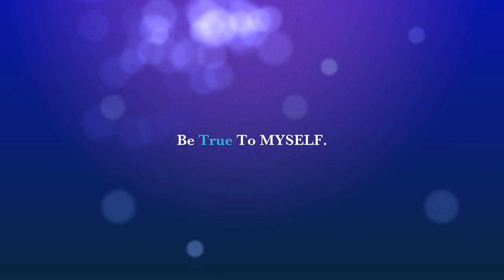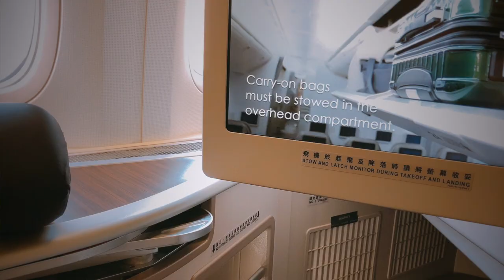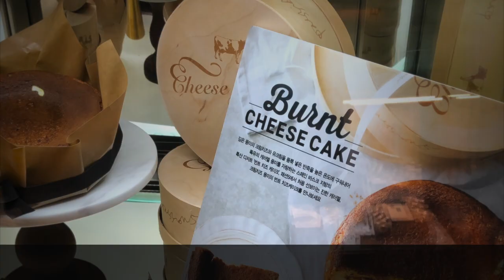TRAVEL 24hrs in Gangnam Seoul Korea with Thai Nguyen Designer .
What did Fashion Designer Thai Nguyen do in Gangnam Seoul Korea in 24 Hours?!

With my busy schedule as a fashion designer and running my own business, but I still want to see my friends once a while especially friends in other countries. So spontaneously, I flew to South Korea to visit my friend Cherry for just 24hrs and then fly to another country for work. So what did I do in Gangnam Seoul South Korea within 24hrs! Eat, shop, and got a hair cut!

Youtube Music Library - Alternate